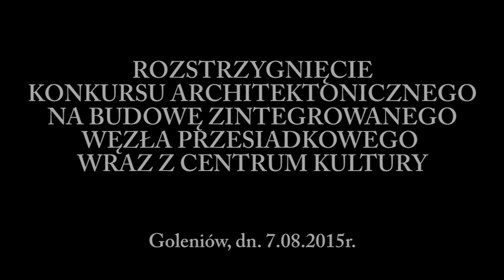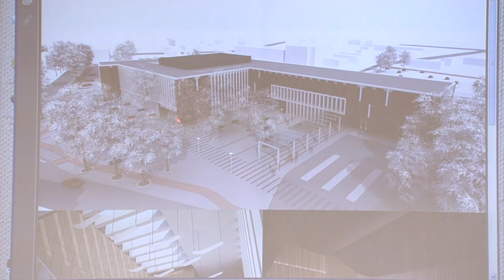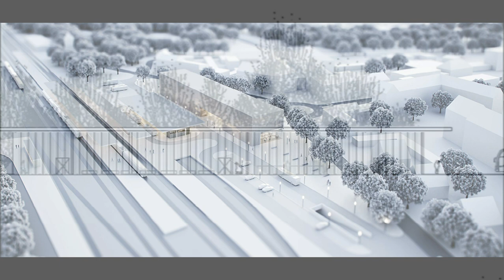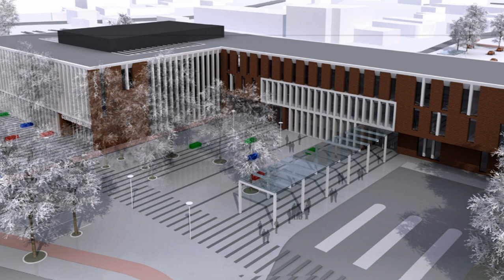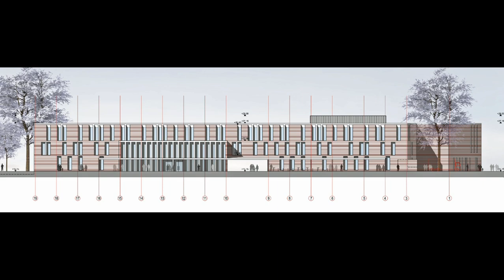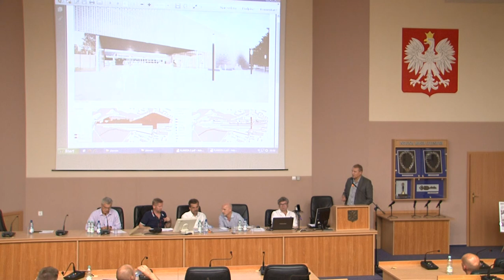Rozstrzygnięcie konkursu architektonicznego - 7 sierpnia 2015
7 sierpnia 2015, aula Urzędu Gminy i Miasta w Goleniowie. Stowarzyszenie Architektów Polskich oddział Szczecin prezentuje rozstrzygnięcie konkursu architektonicznego na budowę zintegrowanego węzła przesiadkowego wraz z Centrum Kultury.